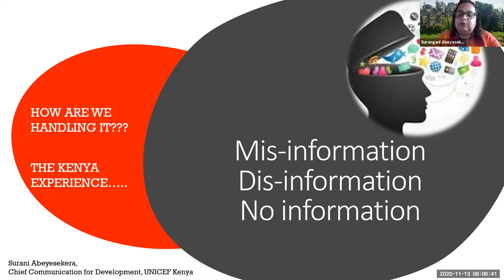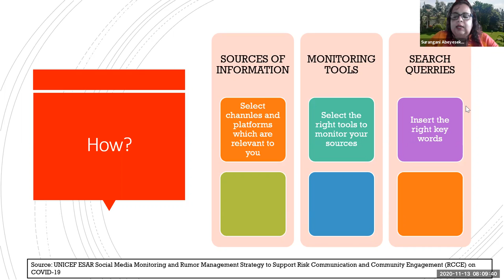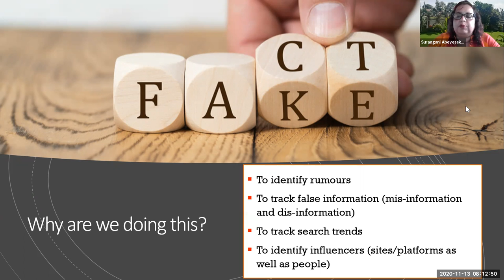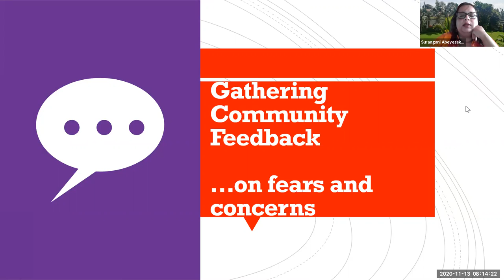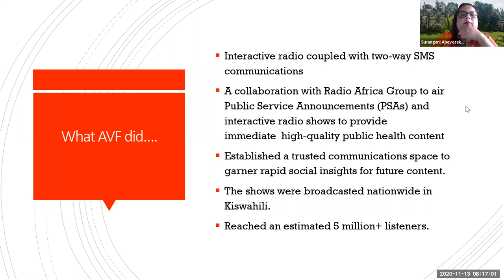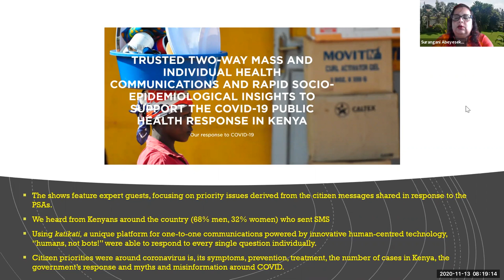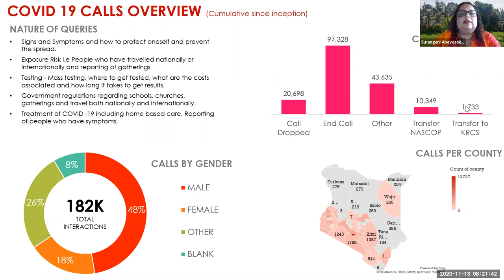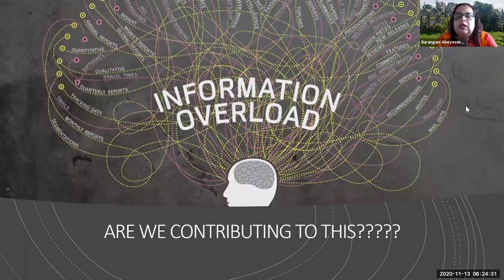Surangani Abeyesekera - Infodemic response in Kenya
A lecture at the WHO infodemic manager training, November 2020.

Surangani Abeyesekera
C4D Manager, UNICEF Kenya

The intent of the training is to cover a spectrum of infodemic management skills and topics focused on skills needed to apply infodemic management interventions and practice to promote resilience of individuals and communities to the infodemic, including misinformation, and to promote self efficacy of individuals for self-protective health behaviors. The training will encompass both global and region-specific topics in the infodemic and health misinformation.